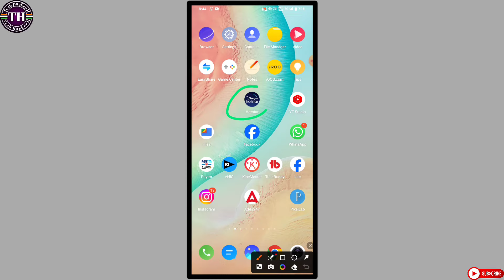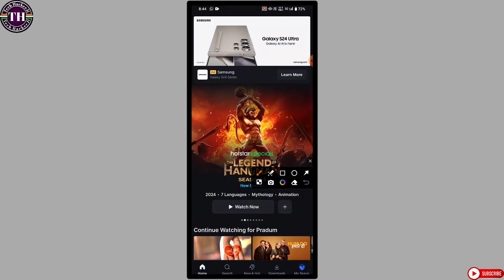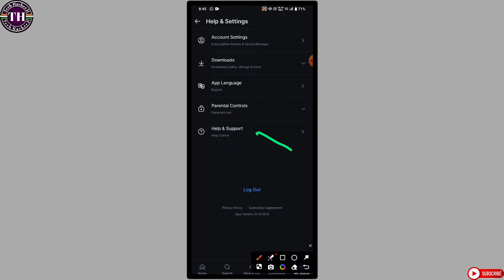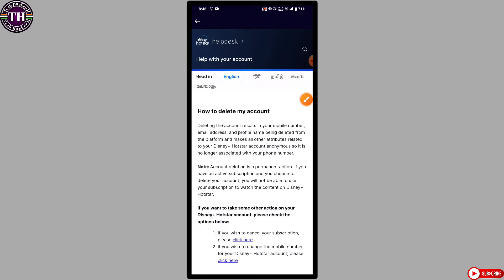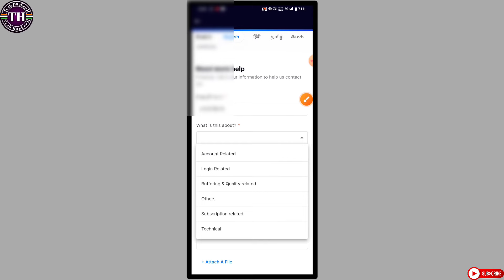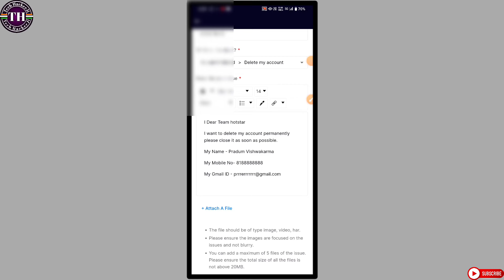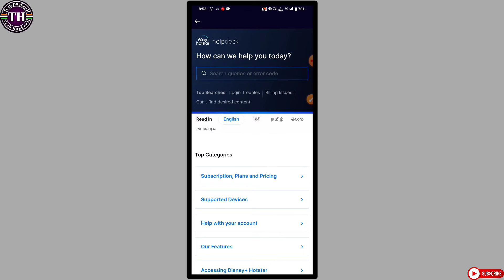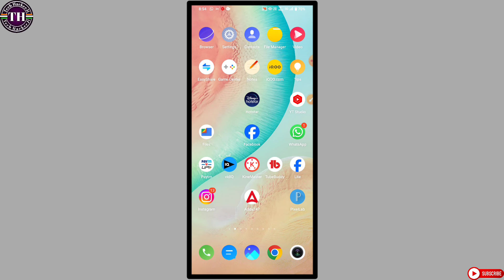Hotstar account permanently delete |How to delete hotstar account permanently